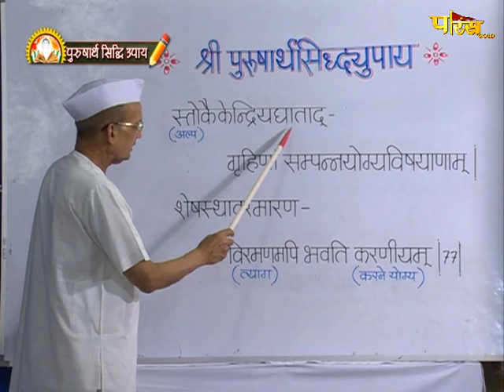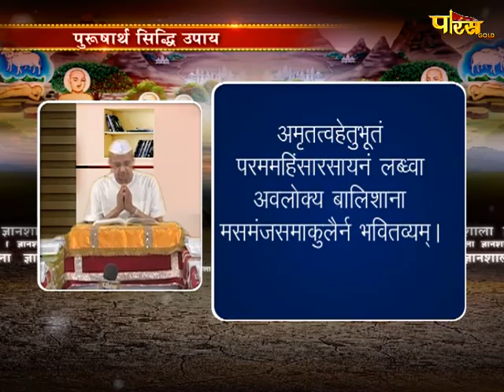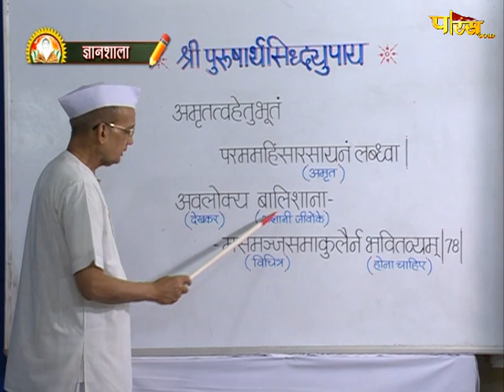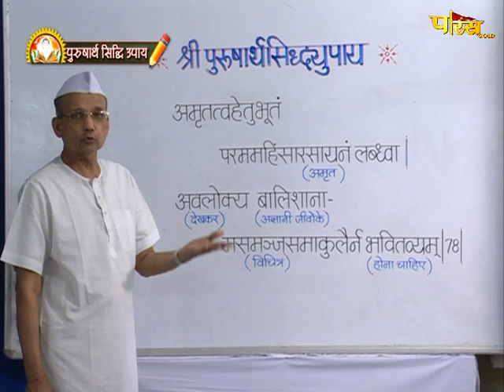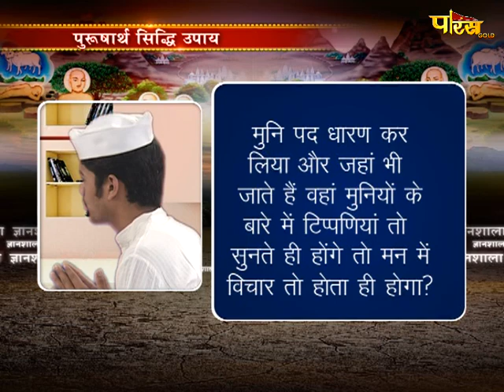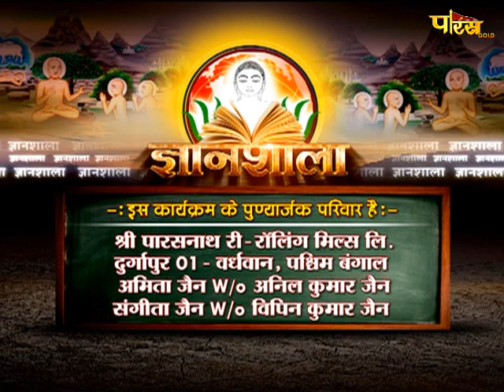Gyanshala Purusharth Siddhi Upay | EP - 40 | ज्ञानशाला पुरुषार्थ सिद्धि उपाय